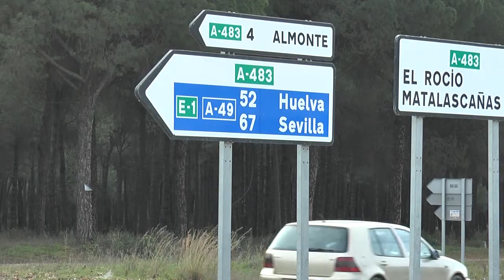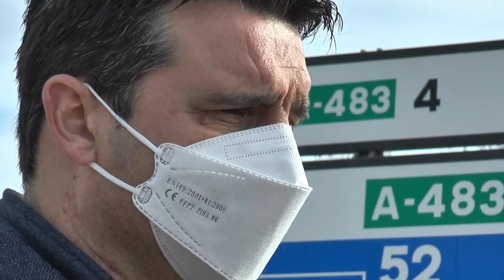Rueda de prensa sobre infraestructuras en carreteras, PSOE Huelva. Azucena León.